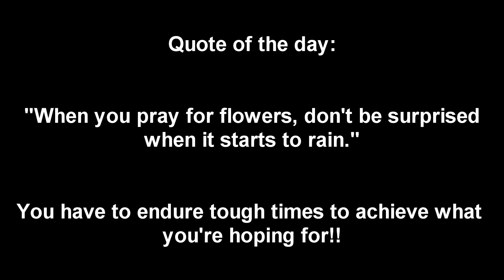Good Morning Pirates 9/24/2024